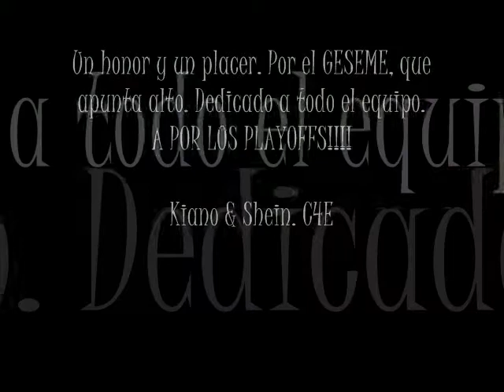Solo un gol. GESEME. Kiano & Shein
Un simple gol, pero un gol muy muy chulo, un golazo en tres fascículos. C4E y más.